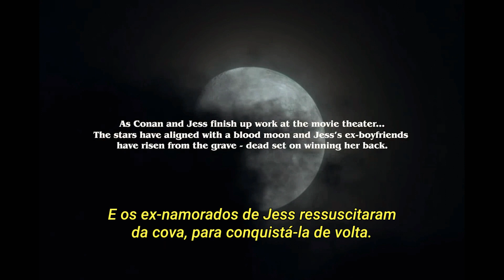Conan Gray - Maniac (Clipe Legendado)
(Clipe editado devido os direitos autorais)

Titulado por Conan no Twitter, "Maniac" é sua música favorita do seu próximo álbum de estréia, The Comfort Crowd. Como explicado por ele através da MTV News, essa música é sobre pessoas que criam rumores. Mais especificamente, foi escrito "depois de receber uma mensagem no meio da noite do [seu] ex bêbado". Eles estavam espalhando pela cidade dizendo a todos que eu era uma aberração que não os deixaria em paz quando, na realidade, eles eram a aberração, [...] enviando textos estranhos até tarde da noite e aparecendo nos meus shows sem avisar. O título desta faixa também foi divulgado através de um tópico enigmático do Twitter, distribuindo uma letra de cada vez com a chance de deixar os fãs adivinharem. Seis dias antes do Halloween, o videoclipe foi lançado ao junto com a faixa. É estrelado por Jessica Barden, atriz famosa por seu papel como Alyssa na série da Netflix, “The End of the F***king World”. No vídeo, Conan e Jess estão na missão de combater os ex-namorados de Jess, os "maníacos", que ressuscitaram da sepultura.
Fonte: Genius